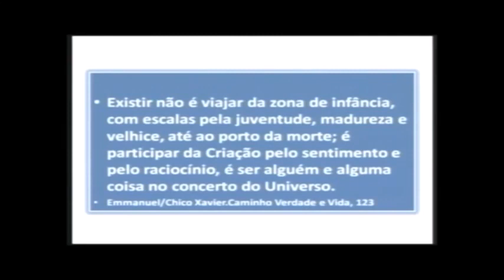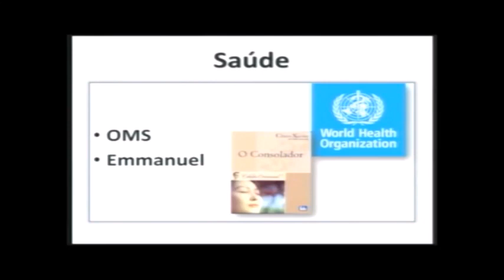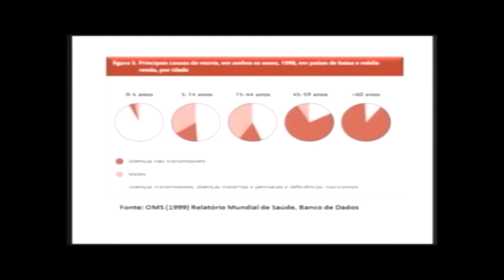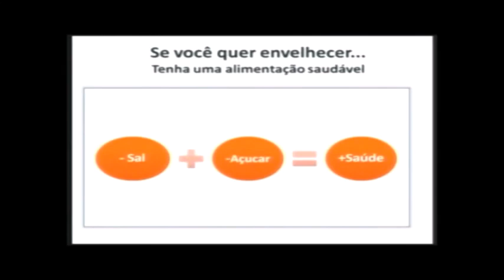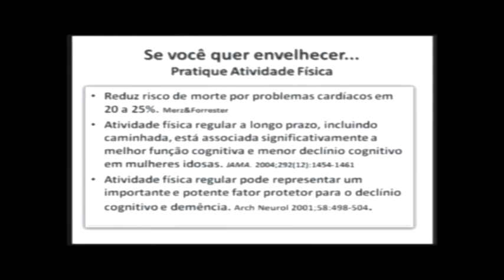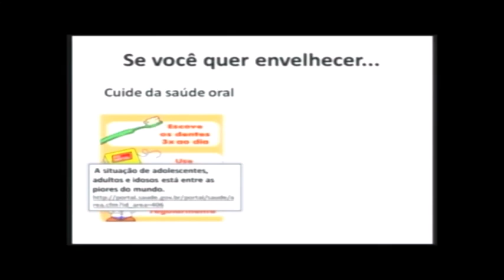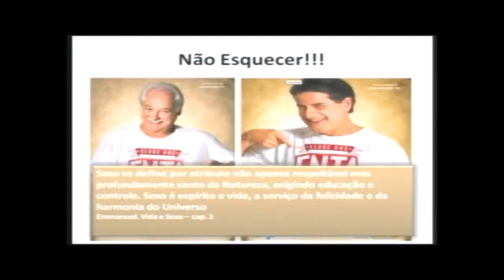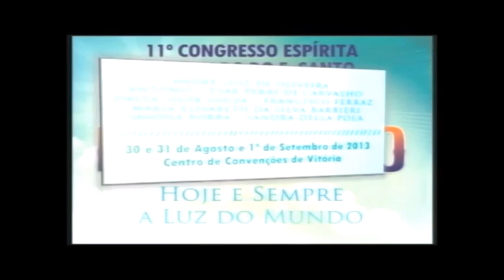Atitudes e comportamentos de risco na meia idade _ Dra Ana Catarina Tavares Loureiro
Atitudes e comportamentos de risco na meia idade _ Dra Ana Catarina Tavares Loureiro (AMEEES)
MEDNESP 2013

Obs: É proibida a cópia deste vídeo para outros canais do Youtube, sem a expressa autorização da AME-Brasil. Este vídeo segue a regra de direitos autorais do Youtube e a cópia não autorizada pode sofrer sanções da plataforma.